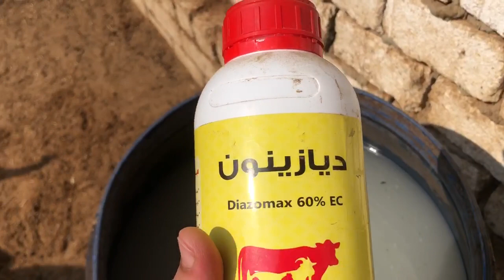تغطيس الماعز شرح كامل وبالتفصيل لكل الخطوات للتخلص من البراغيت واى طفيليات خارجية